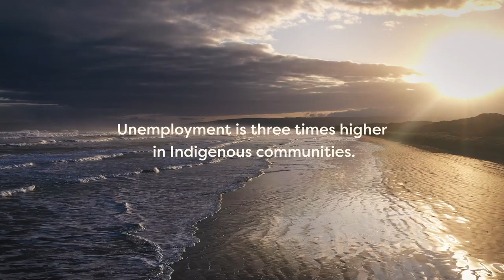Derek's Story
"When I'm asked to vote, I'll be voting yes, so that people like Derek can lead from example"

Ngarrindjeri Elder, Uncle Derek Walker has used his ancient cultural knowledge to create new jobs and empower his community in Goolwa, South Australia.

Listening to local solutions like Derek's at a national level will create a better future for all of us.